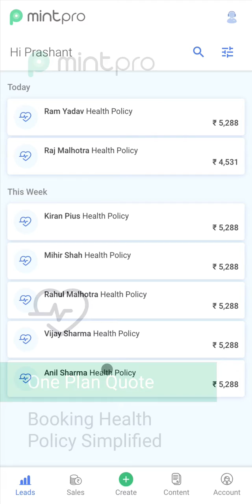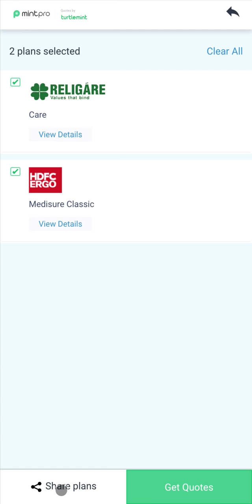Mintpro: How to Generate Health Policy Quotations - Booking Health Policy Simplified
In this video, you will see how to suggest health policies to your customers if you know the plans that suit your customer's requirements in Mintpro.